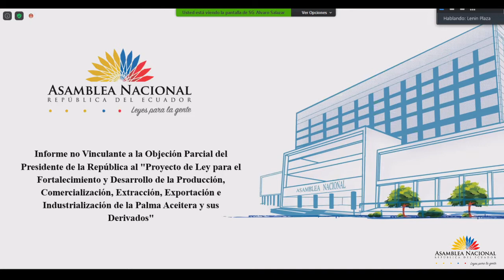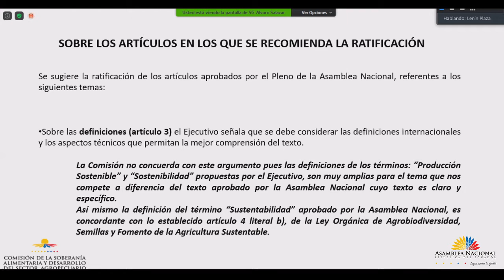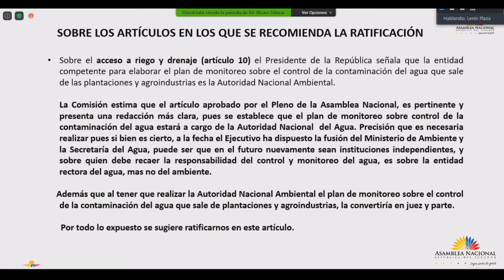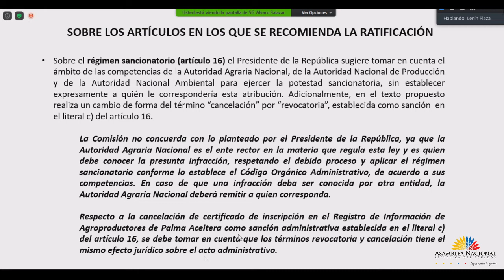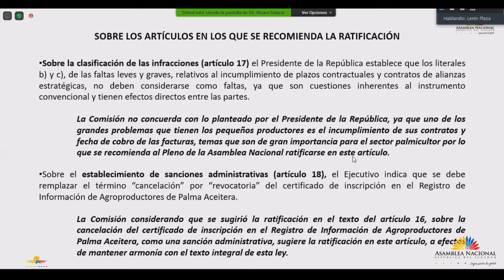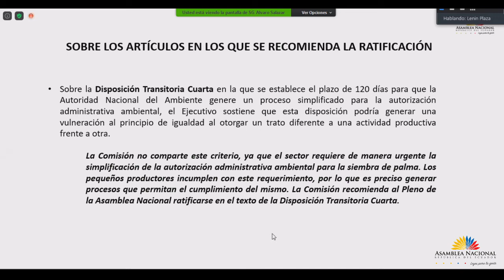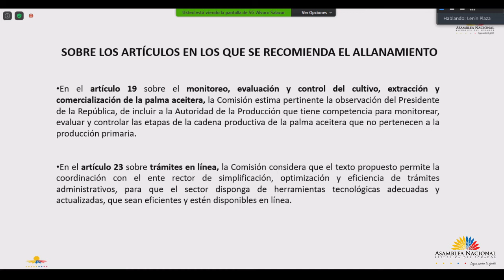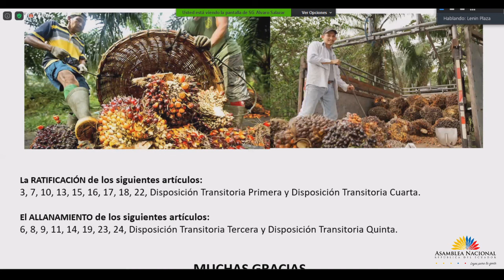Lenin Plaza - Sesión 676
17 de julio de 2020
Informe No Vinculante sobre la Objeción Parcial al Proyecto de Ley para el Fortalecimiento y Desarrollo de la Producción Comercialización, Extracción, Exportación e Industrialización de la Palma Aceitera y sus Derivados.